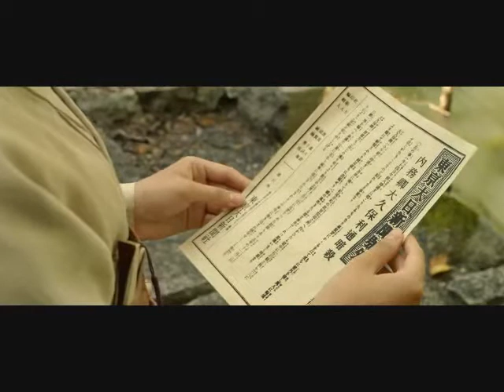Takemi Best Couple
Song : ONE OK ROCK
Title : Good Goodbye